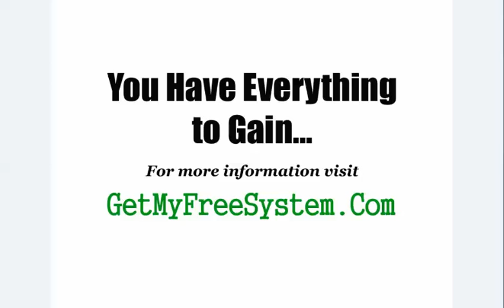LOOK! Auto Commission System X - MUST WATCH - Auto Commission System X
Stop searching...look no further. I'm part of a wonderful work from home program that actually works, and it's not Auto Commission System X. You can make up to $1000 or more per week.There are no fees whatsoever and no up sells.  If you can literally follow step by step instructions and check your email, you can make money with this, because there is no experience required. Plus, it would be YOUR own business and YOU would be YOUR own boss.